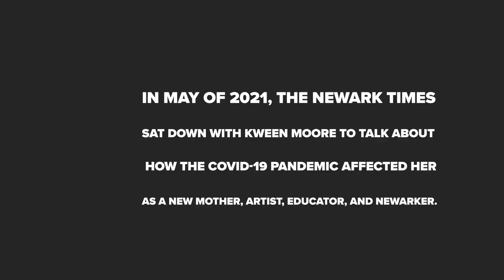Newark: Every Day Greatness | Kween Moore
The Newark Times proudly presents Newark: Every Day Greatness.  In this series, we explore the beauty, grit, grace, strength, creativity, and tenacity of Newarkers.  In this episode, we sat down with artist, educator, and new mom Kween Moore on her experiences and perspectives as impacted by the COVID-19 pandemic since the beginning of 2020.

Funding for this episode was made possible by:

CZI-NABJ Black Press Grant

and

Newark "Our City. Our Time. Our Now." Community ReInvestment Fund